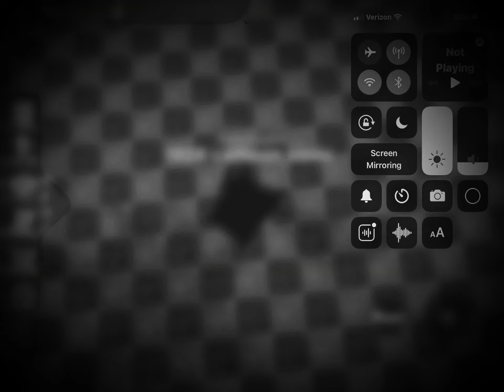The Show episode 2